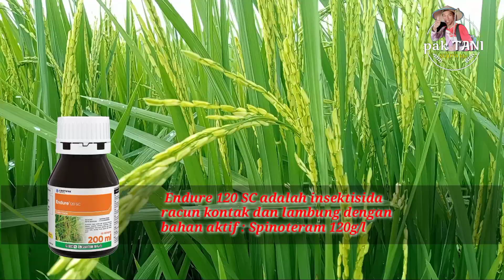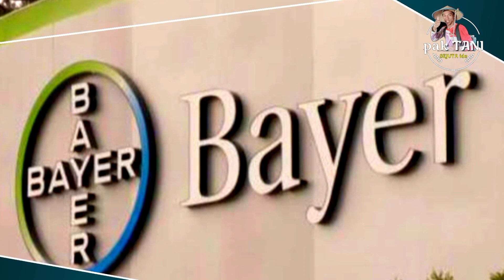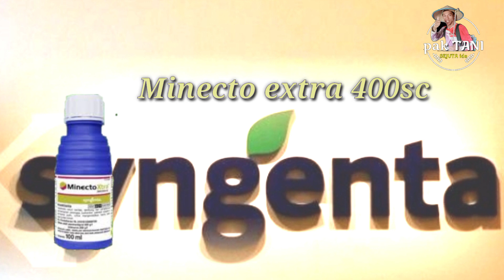insektisida untuk penggerek batang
insektisida untuk mengendalikan hama ulat dan pengerek batang
tiga insektisida untuk penggerek batang
insektisida
 endure 120sc
insektisida vayego 200sc
insektisida minecto extra 400sc
merupakan insektisida paling ampuh mengendalikan hama ulat dan pengerek batang

1.insektisida Endure

2.insektisida minecto

3.insektisida vayego

4.insektisida belt expert